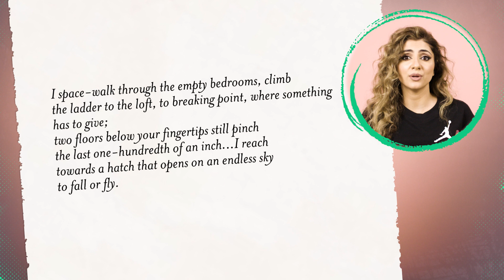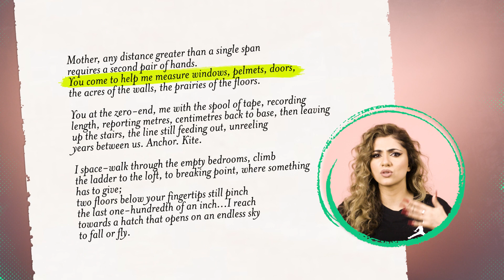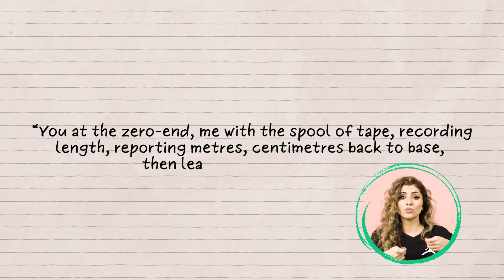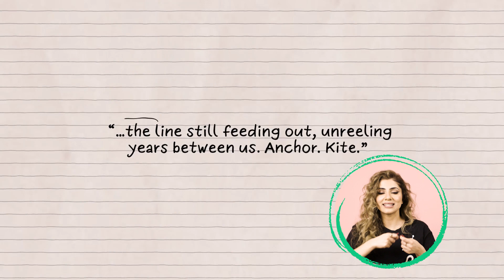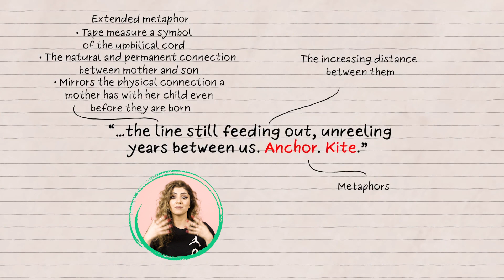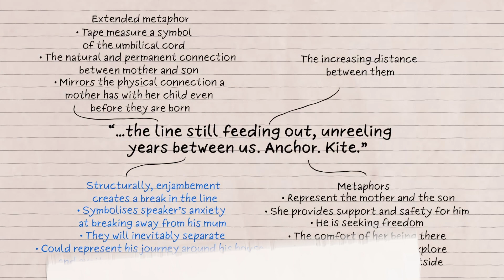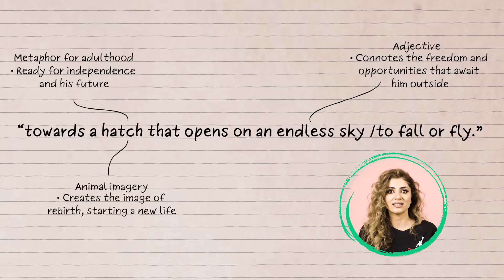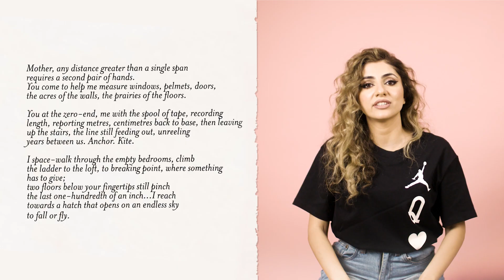'Mother Any Distance' | GCSE Revision Guide | AQA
In this episode, we'll deep dive into 'Mother Any Distance' by Simon Armitage, a poem that can be read as an allegory of the bond between parents and children. We'll analyse key quotations, looking at language and structure AND context, so you have ALL the information you need to get a Grade 9!

"00:00 Intro
00:13 What's the poem about?
00:52 Mother Any Distance
01:50 Key quotes & Analysis
10:56 Context & Poet's message"

Pre-order ‘Glow Up Your Grades: The Ultimate Guide to Transforming Your English GCSE’